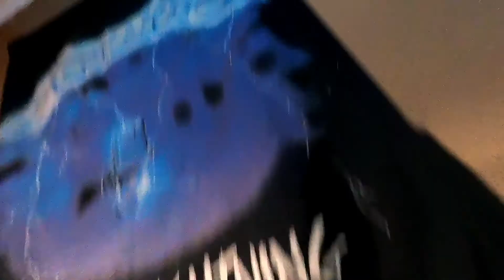The Fly In My STUDIO !!!!!! - Mike Few Music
Sometimes I Get People In My Studio But Today a Huge Fly Came To Visit Me.. My Mum Was Hunting The Little Bugger But He Evaded Us..Ahhh Well Ill Just Carry On With Him Flying Around LoL
Hope You Enjoy The Video My Friends